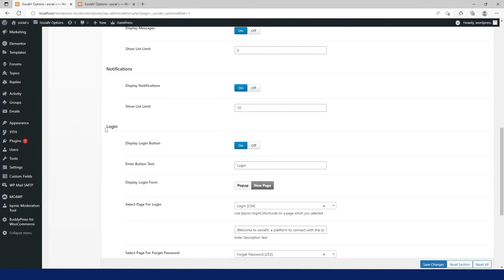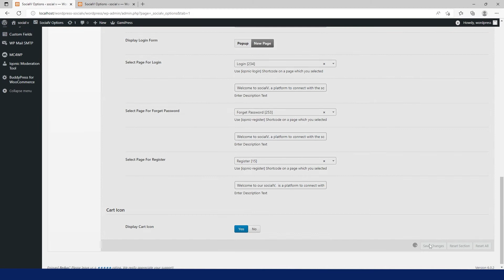How to configure the register, login, and forget password pages| SocialV | Iqonic Design